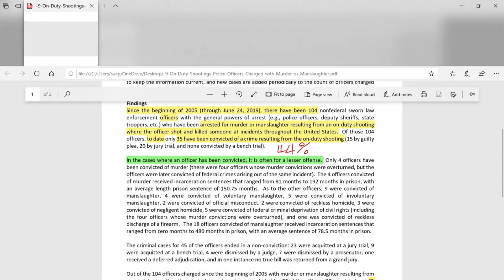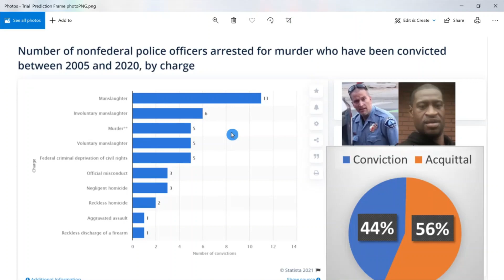Odds Of Chauvin Murder Trial Acquittal And Conviction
This video discusses the odds of Chauvin Murder Trial Acquittal And Conviction based on Police Integrity Research Report and  Statista.com report.
What Are The Odds